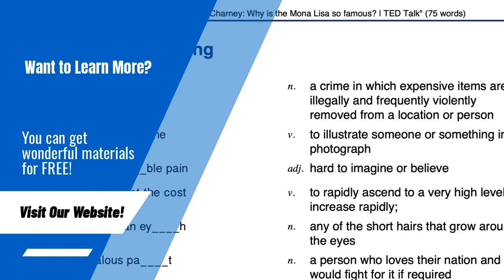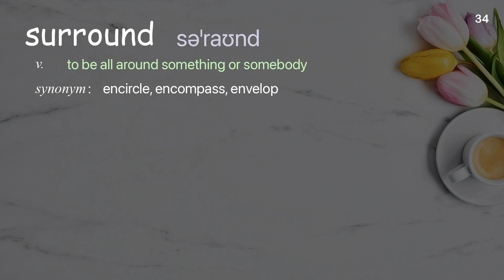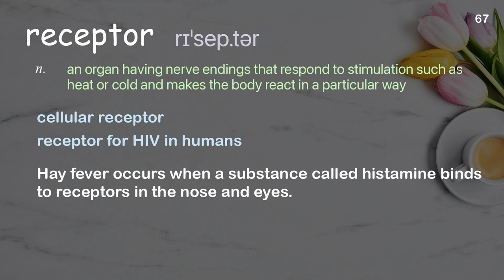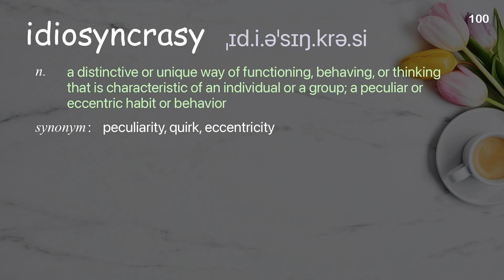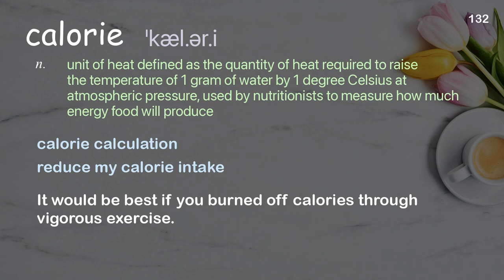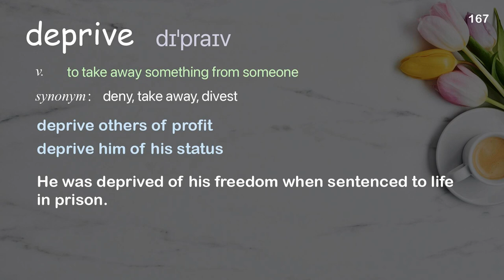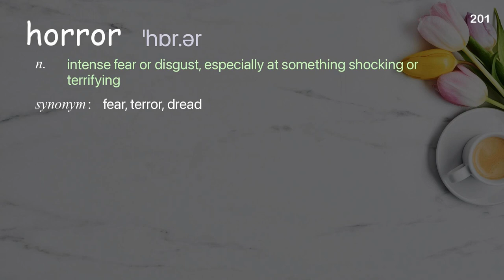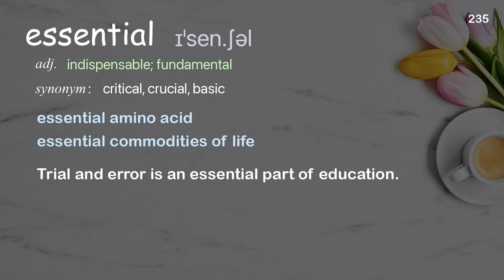235 Academic Words Ref from "Annie Murphy Paul: What we learn before we're born | TED Talk"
■PLEASE NOTE

■Reference Source
Annie Murphy Paul: What we learn before we're born | TED Talk